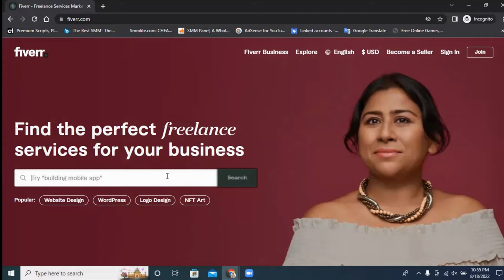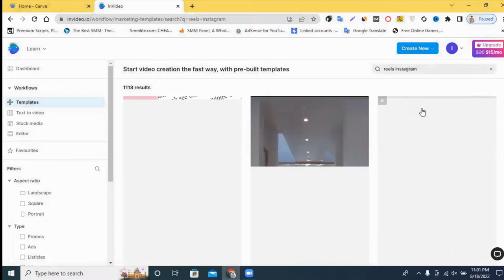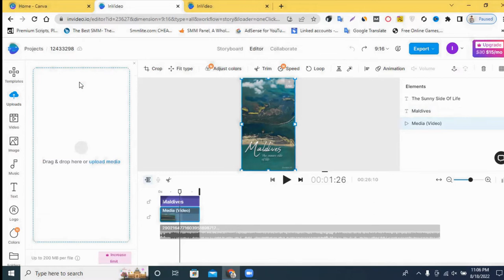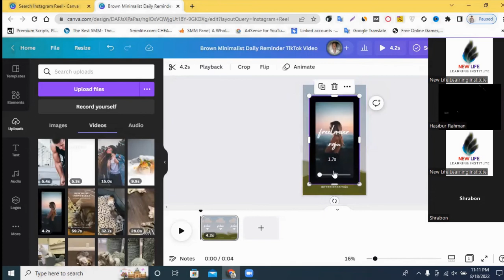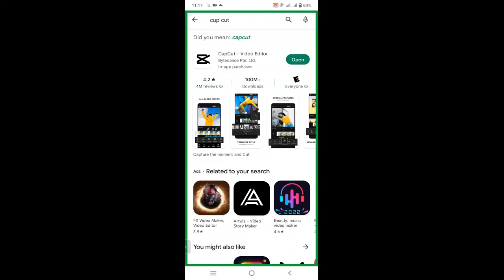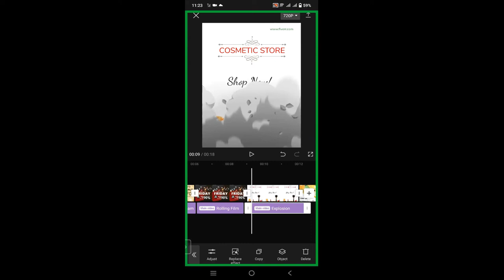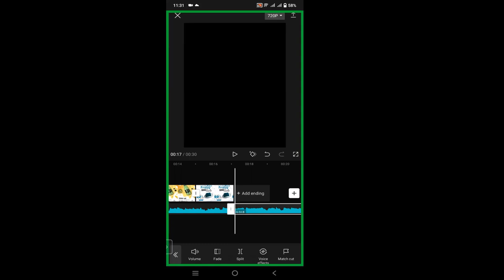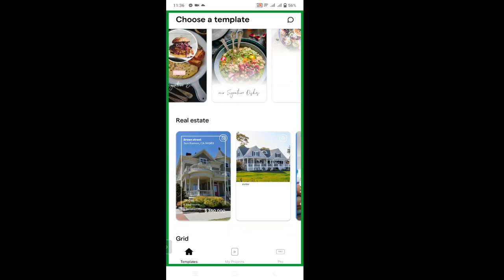How to make Instagram reels || Instagram reels video editing || ইনস্টাগ্রাম Reels ভিডিও তৈরি করুন